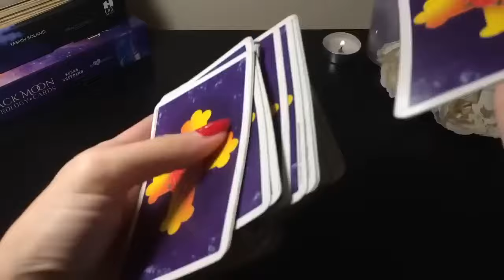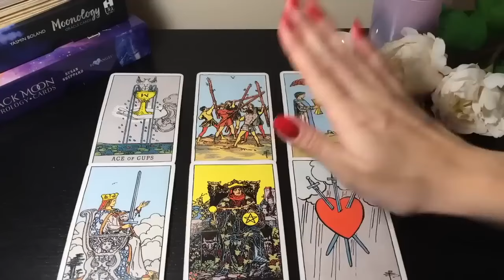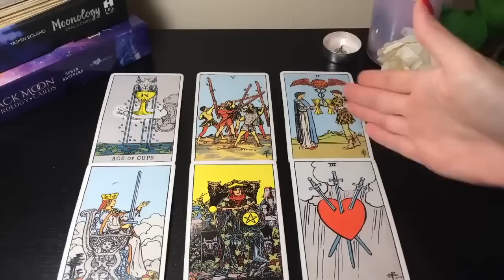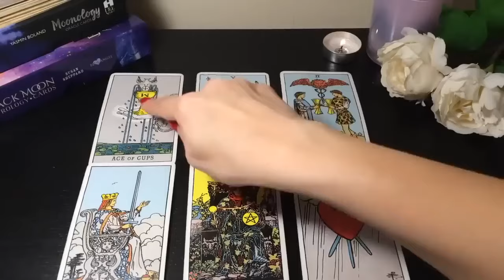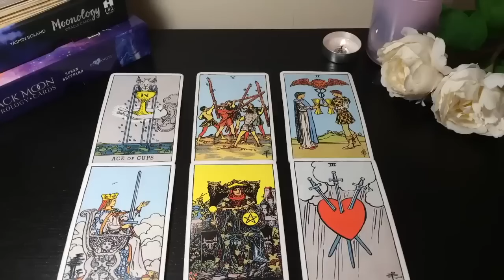ARIES ✨💖 THEY'RE BASICALLY FIGHTING OVER YOU!✨💖2-8 SEPTEMBER 2024 WEEKLY TAROT